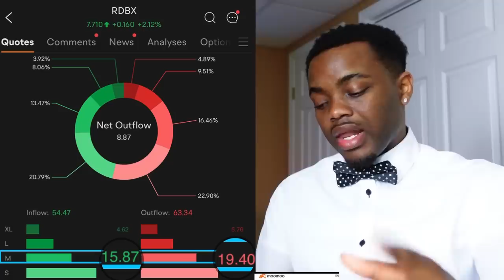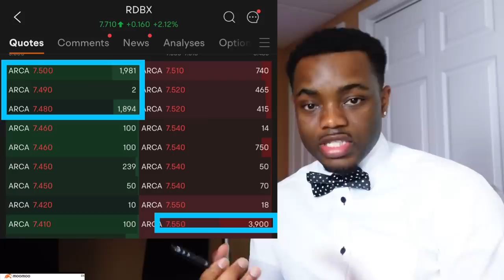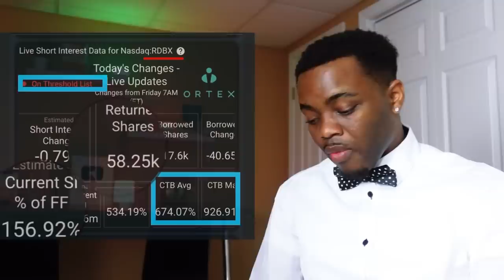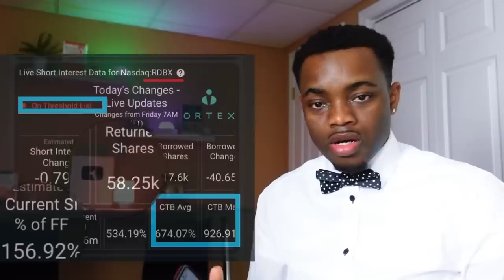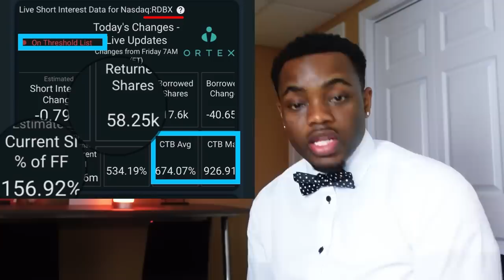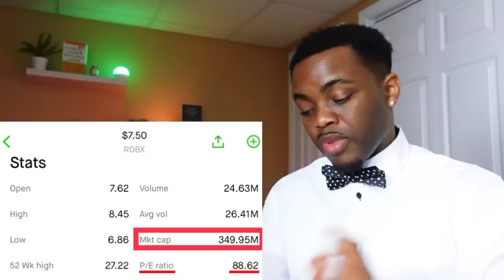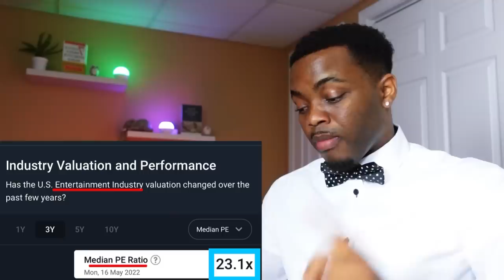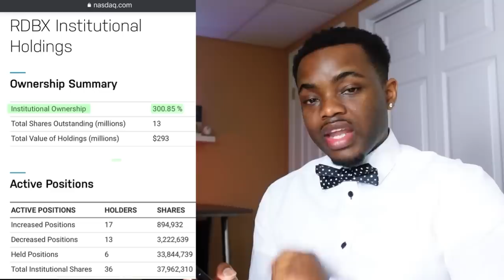Short Interest Should Never Be This High| Penny Stocks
Stock market investing for beginners, Best stocks, top stocks, stocks 2022, penny stocks, stock options, redbox stock, red box stock, why is red box stock running,  why is redbox stock up rdbx stock,

3. 💰 | Up to $70 Free Stocks

5. 🎉| Up to $250 in Free Bitcoin

7. 🪙| Up to $25 on Crypto.com

8. 🔥| Tendies Free Options Flow Data